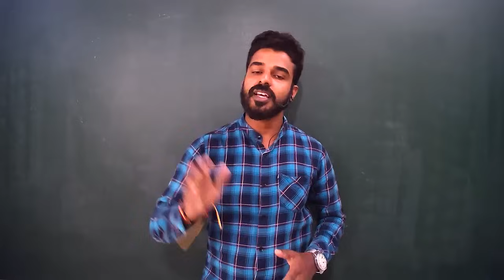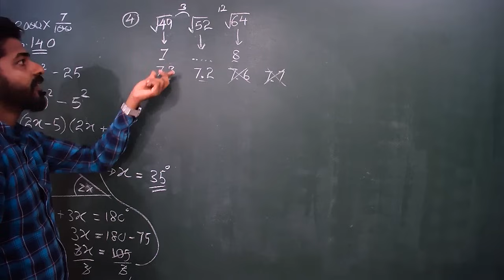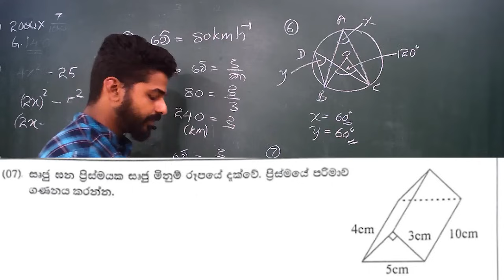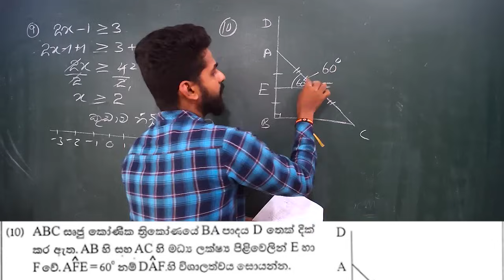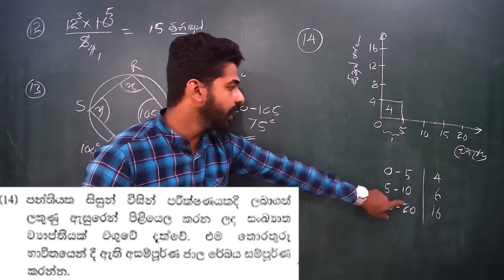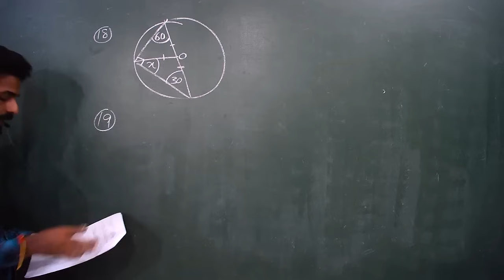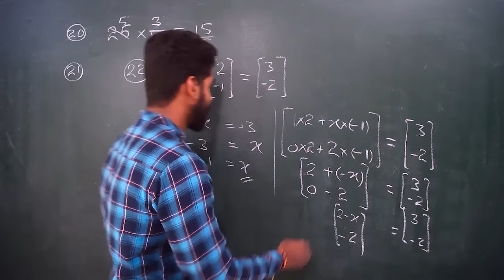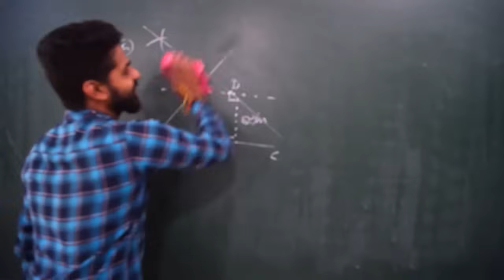Guessing questions | Anumana prashna | OL exam 2023 may | paper discussion in sinhala | ganithaya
Anumana prashna Ganithaya, ganithaya sathiyen goda yana widiha, ganithaya papers, 2022 may OL,
2021 ol, exam ol, ol exam.

OL exam ekata paadam kranna ona widiha, padam kranna kalin lagata ganna ona dewal, me widihata weda kaloth aniwaa Hoda rezlt ekak ganna puluwan unanduwa thiyena oonama kenekuta.

හැමෝම මේ පාඩම් මාලාවේ එන හැම වීඩියෝ එකක්ම බලන්න ප්‍රයෝජනවත් වෙනව හැම කෙනෙකුටම.ලයික් කරන්න ශෙයා කරන්න සබ්ස්ක්‍රයිබ් කරන්න

2022 may ol anumana paper sakachchawa